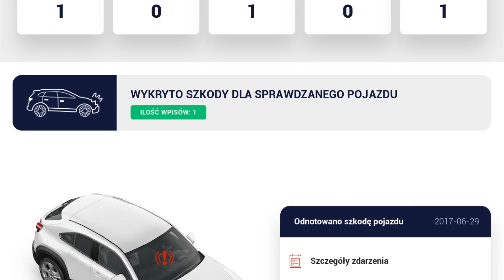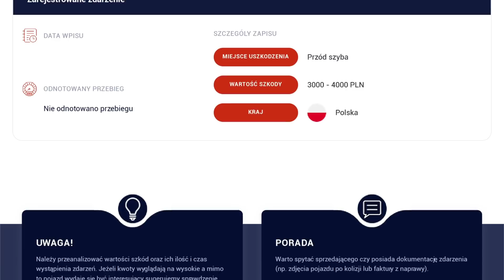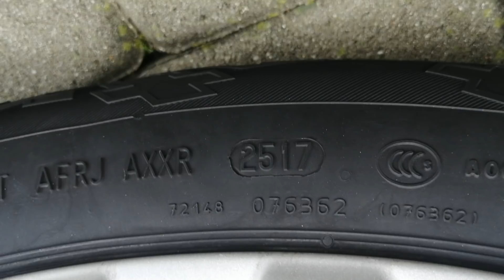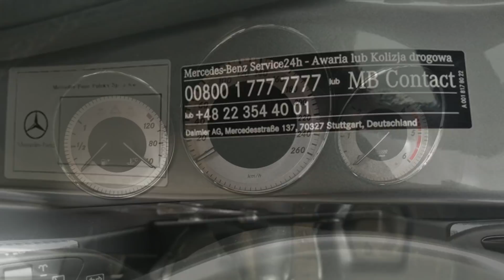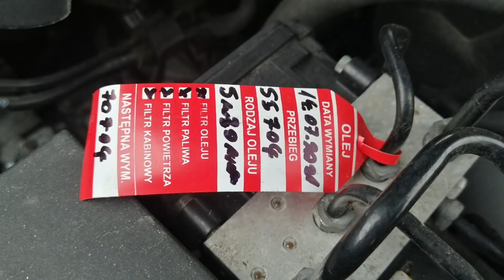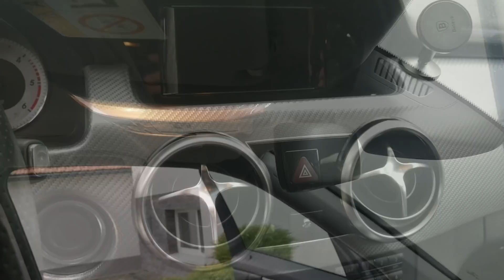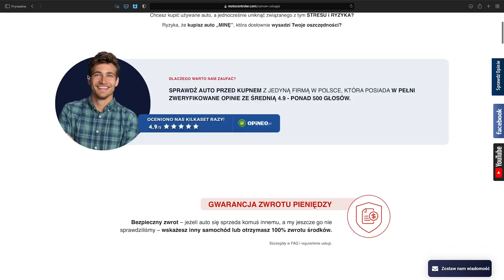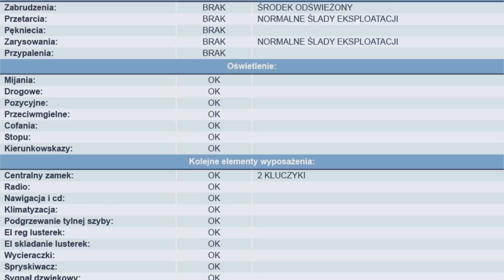Mercedes GLK 220 170KM 2015r 64000km 96900zł + BONUS – BEZPŁATNE SPRAWDZENIE DOWOLNEGO AUTA W POLSCE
Ekspert Tomek z Rzeszowa ma dziś do sprawdzenia Mercedesa GLK. Chcecie zobaczyć jak wypadł? Zapraszamy!